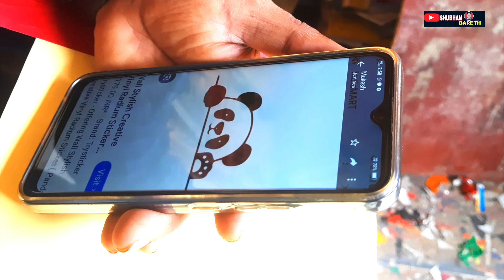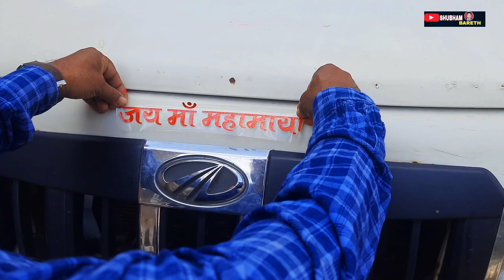Bhuvesh Tvs Platina Bike Visor Modification 😱 | Pikup Panda And Tvs Bike Mahadev Radium Sticker Work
दोस्तों आज के इस वीडियो में हम देखने वाले हैं किस तरह से राजू आर्ट कटघोरा के द्वारा टीवीएस प्लैटिना बाइक के वाईजर में भुवेश नाम के रेडियम स्टीकर से मॉडिफाई किया जाता है